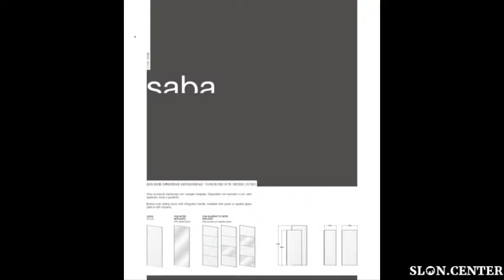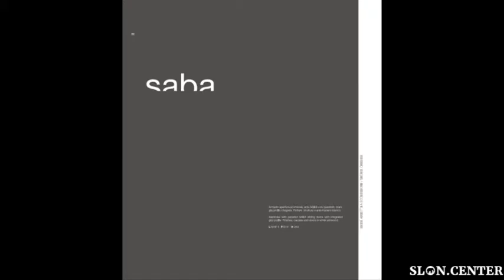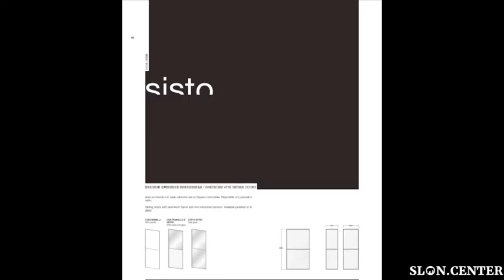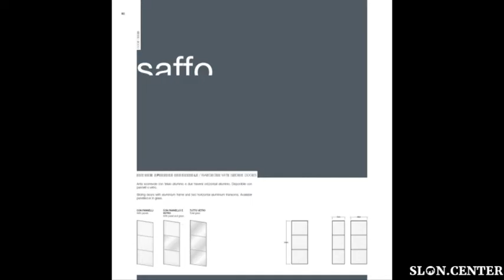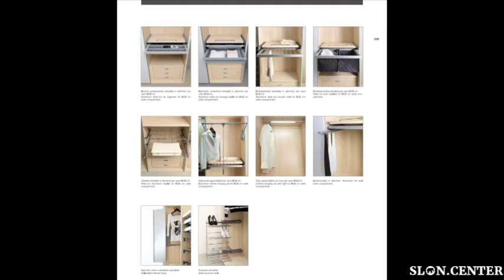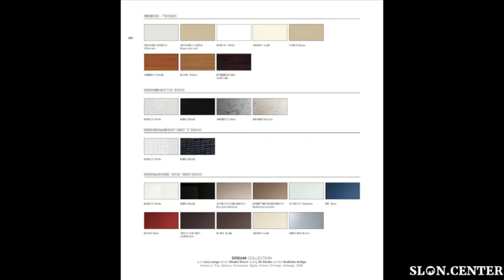mario villanova catalogo dream collection armadi